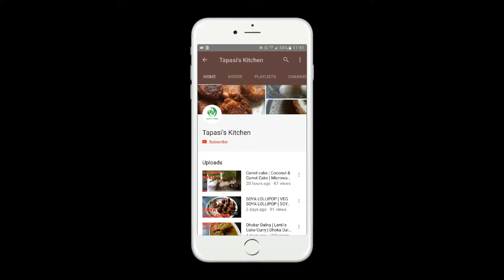HILSA PATURI | ILISH PATURI | STEAMED HILSA IN ARBI LEAVES IN BENGALI STYLE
INGREDIENT

1. hilsa fish
2. mustard seed paste
3. poopy seed paste
4. coconut paste
5. cashewnut paste
6. jeera powder
7. turmeric powder
8. chili
9. salt
10. mustard oil
11. arbi leaves
12. thread